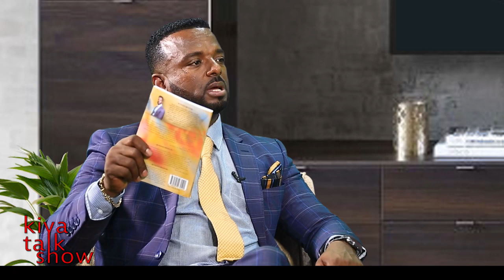"አንዳንዱ ሰው አፍንጫውን አያውቀውም እንኳን ስብዕናውን!" - መጋቢ ዘማሪ ካሣሁን_ለማ - አዘጋጅ ዐቢይ ታደለ /ኪያ/ በኪያ ሾው - Kiya Talk Show